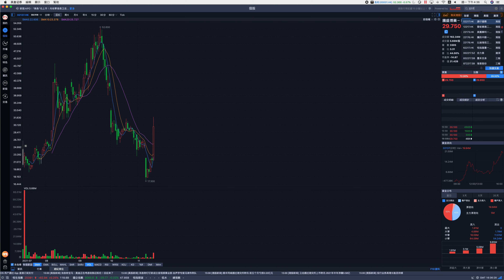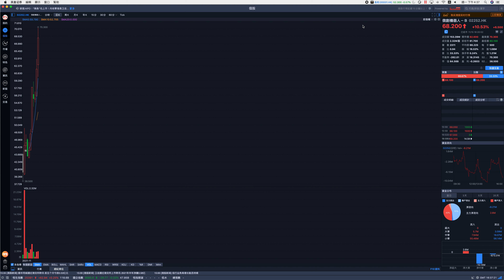恒指悶局升63點